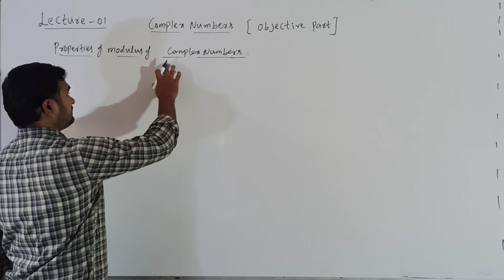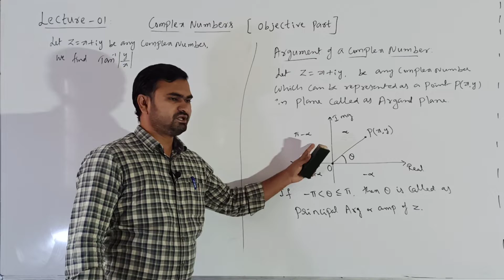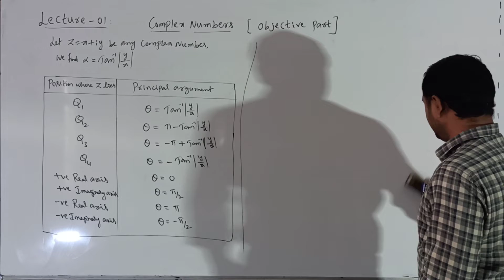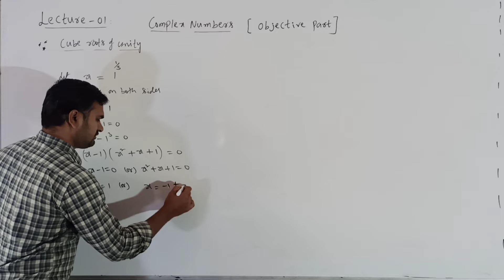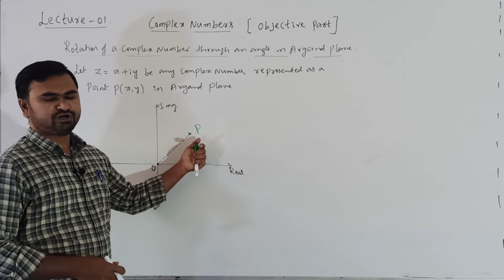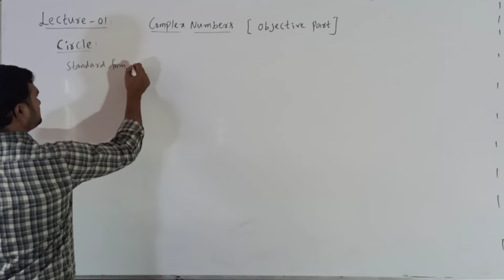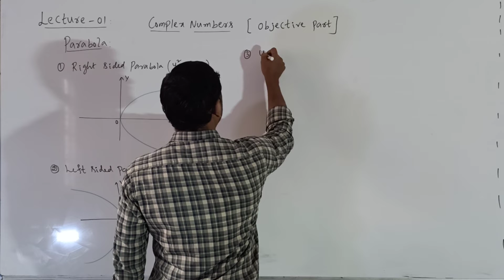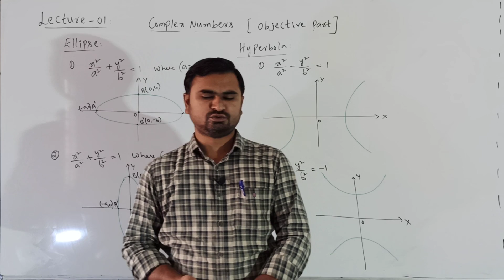LECTURE - 01 | I PUC MATHEMATICS | COMPLEX NUMBERS [OBJECTIVE] | BY RAMESH SIR